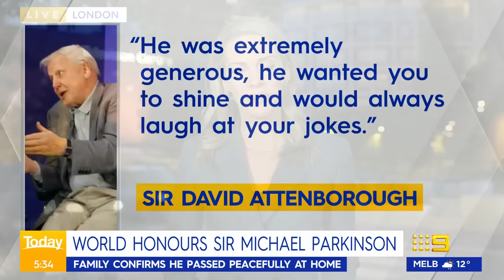‘He was the real deal’: Tributes pour in after death of Sir Michael Parkinson | 9 News Australia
Richard Wilkins and former Victorian senator Derryn Hinch share their own memories of the beloved interviewer from his stint in Australia.

0:00 Richard 'Dickie' Wilkins
2:56 Sir Geoffrey Boycott
9:51 Former Victorian senator Derryn Hinch